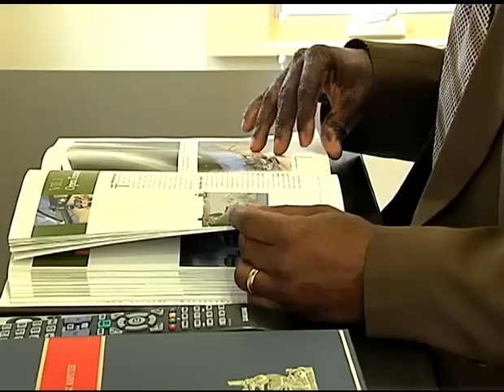高科技无障碍环境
去年的这个月，美国在巴基斯坦寻获并击毙本拉登。随着美国在阿富汗和伊拉克战事的结束，20多万美军带着身体和心理上的创伤返国，现在美国军方召集地产公司和著名的建筑师，为这些受伤的军人提供高科技的无障碍环境。脸书: